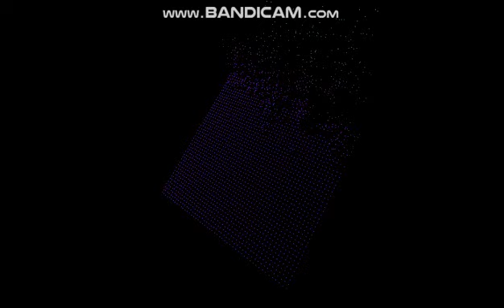MORANBONG BAND - Let's Study (Windows Media Player Visualization Rotating Particle)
Moranbong Band (모란봉악단 : Moranbong Akdan) also known as the Moran Hill Orchestra, is an all-female music group in North Korea whose original members were selected by the country's supreme leader Kim Jong-un. Performing interpretive styles of pop, rock, and fusion, they are the first all-female band from the DPRK, and made their world debut on July 6, 2012. Their varied musical style has been described as symphonic because it is "putting together different kinds of sounds, and ending in a harmonious, pleasing result."

The band has been referred to in the West as "North Korea's version of the Spice Girls".

I Used A Windows Media Player Visualization
Particle : Rotating Particle